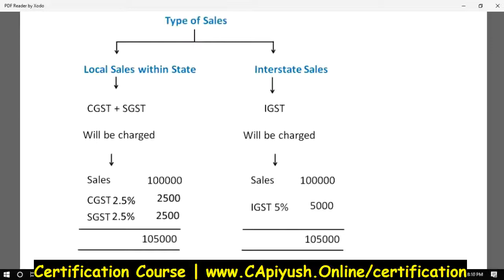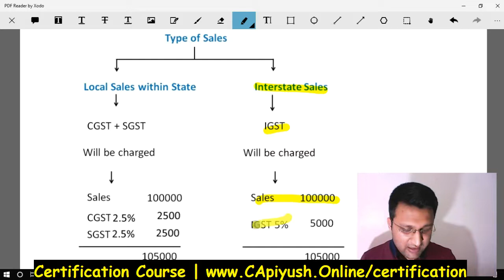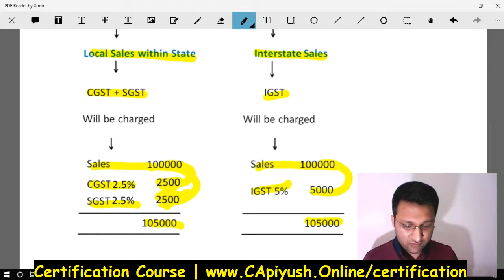6. GST Practitioner Course Online With Certificate 2020 2021 | GST Calculations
GST Practitioner Course Online With Certificate 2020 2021 | GST Calculations